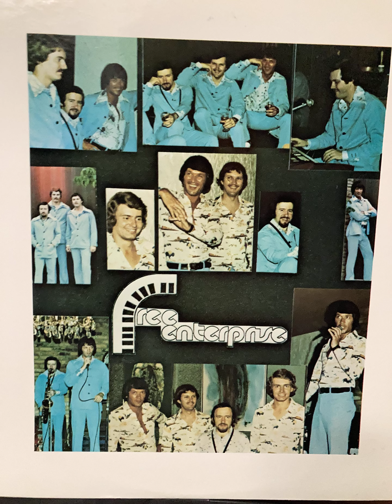Free Enterprise - The Look of Love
From their self titled album